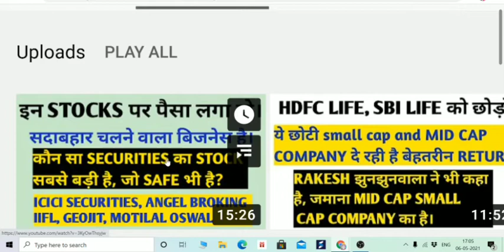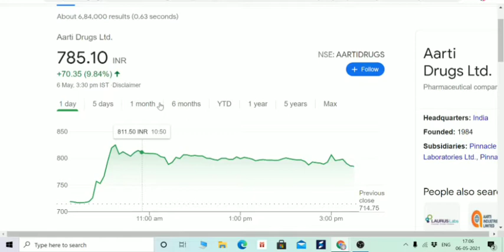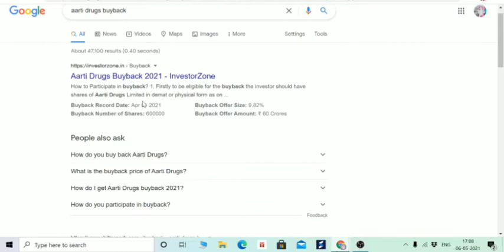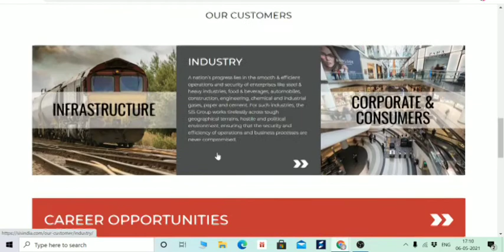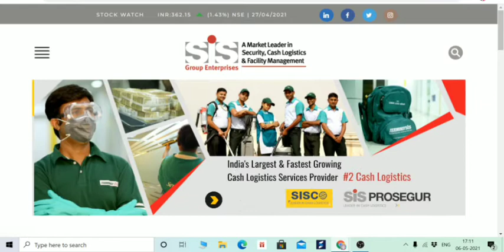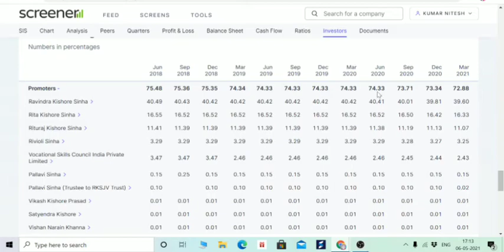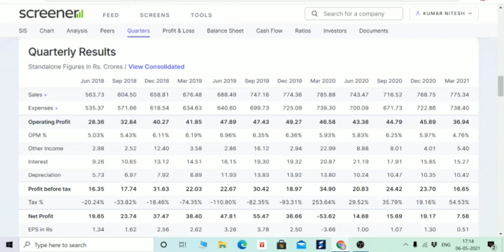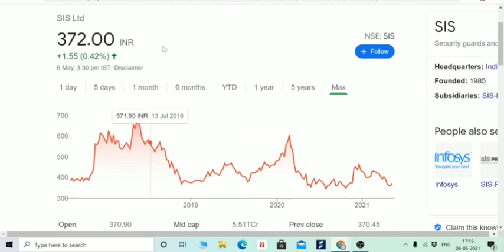AARTI DRUGS की तरह कभी भी भागेगा SIS का STOCK, TARGET 460 RS एक महीने में। BOISB SIS 🌑BEGINNERS